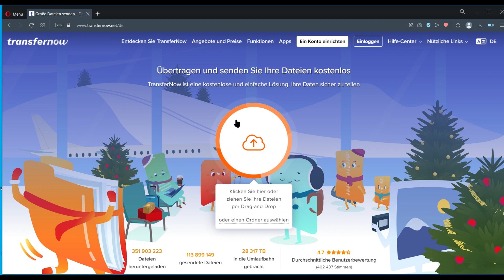Dateien bis zu 2 GB Online per E-Mail versenden.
auf der Webseite könnt ihr Dateien bis zu 2 GB online an einen E-Mail-Empfänger versenden.
Ihr werdet sogar benachrichtigt, wenn eure E-Mail beim Empfänger angekommen ist und wenn er die Datei heruntergeladen hat.